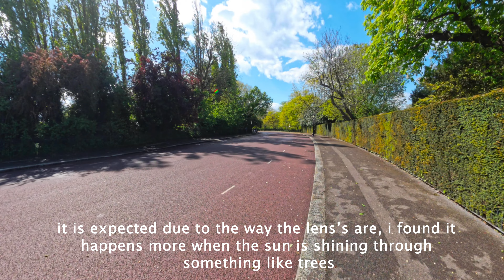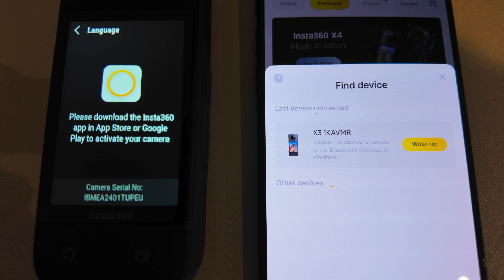INSTA360 X4 REAL WORLD REVIEW & TEST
The insta360 X4 is hereeeeeeee! A great upgrade from the X3 so lets walk and talk and play around with it so you can see whats what!

Selfie stick tripod
Selfie stick